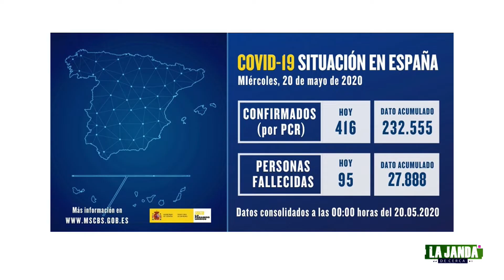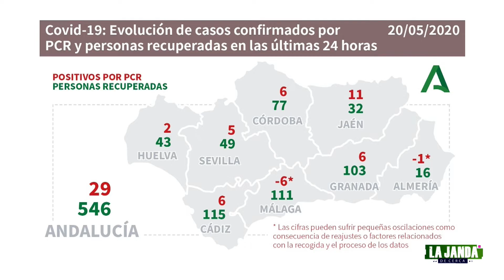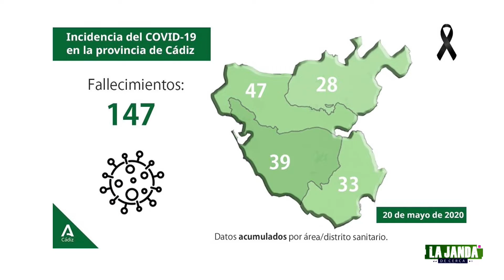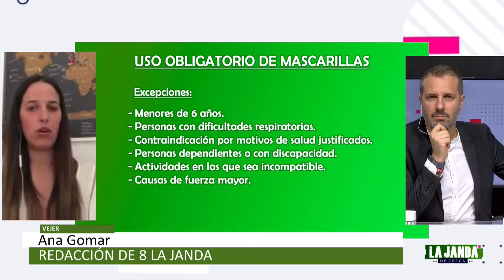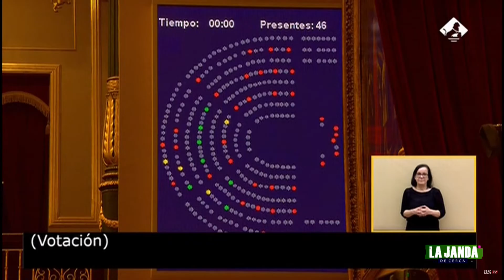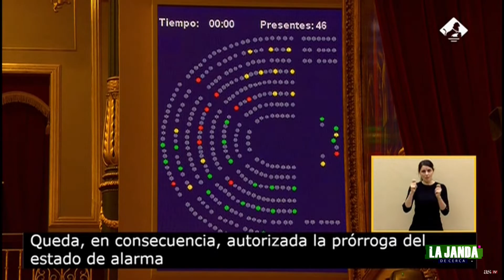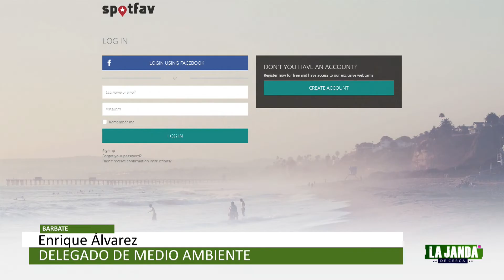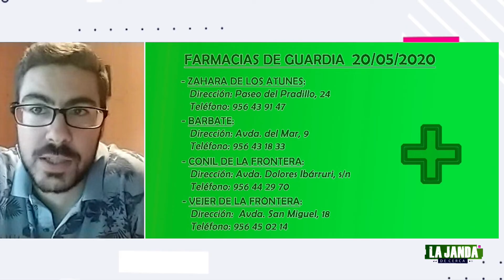LA JANDA DE CERCA PROGRAMA 158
En la edición 158, celebramos el cumpleaños de Alberto Ayuso, nuestro reportero más gastronómico; hacemos encaje de bolillos, y nos preocupamos del estado de la asociación Conil Contra el Cáncer. No te pierdas 'La Janda de Cerca' que destapa la relación entre el Ayuntamiento de Barbate y la Comunidad de Regantes a través de la entrevista al delegado de Medio Ambiente.